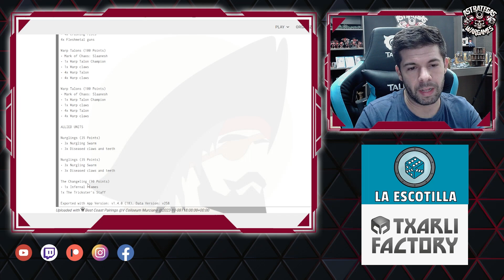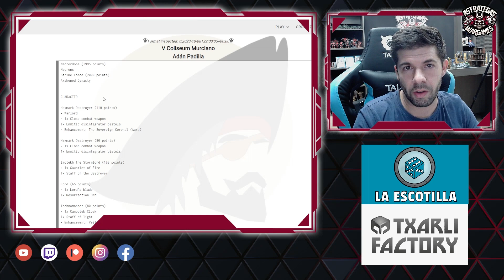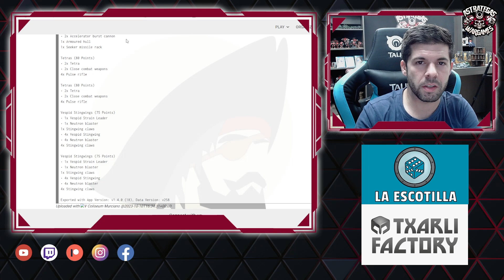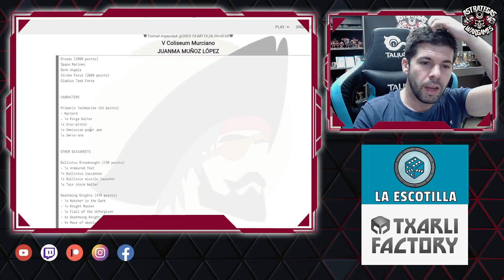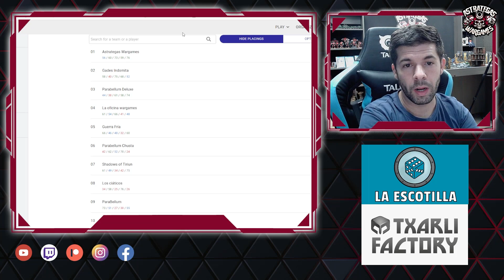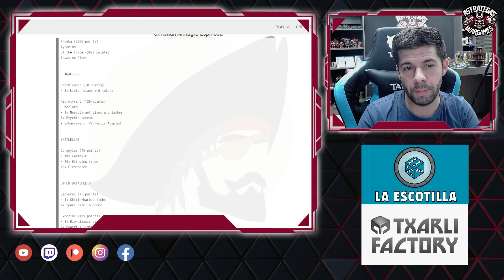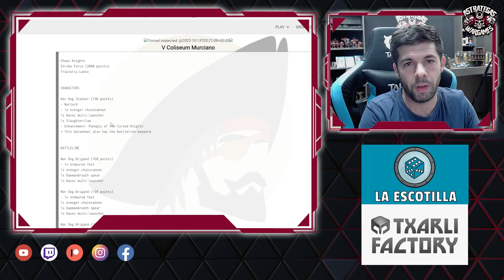🌟MEJORES EJÉRCITOS EN TORNEOS POR EQUIPOS🌟 Warhammer 40000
Hoy hablamos de las listas de los mejores equipos que participaron en el último torneo celebrado en Murcia, el V Coliseum Murciano, ¿Qué facciones son las que mejor están funcionando en los torneos por equipos? no te pierdas este vídeo para descubrirlo.

¿Qué te han parecido las listas? déjame tu opinión en los comentarios.

Tu tienda campechana de la huerta, donde podrás encontrar todo lo relacionado con Games Workshop, modelismo, otros juegos de miniaturas y juegos de mesa. Una tienda cercana y honesta siempre a vuestra disposición.

🌟MARCAS COLABORADORAS🌟

La mejor escenografía, peanas y accesorios imprimibles los encontrarás en Txarli Factory.